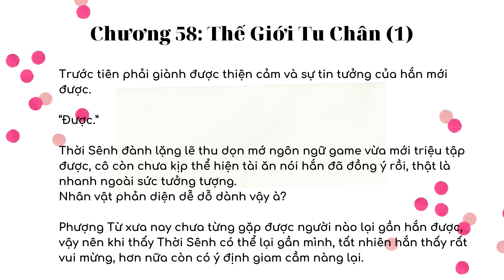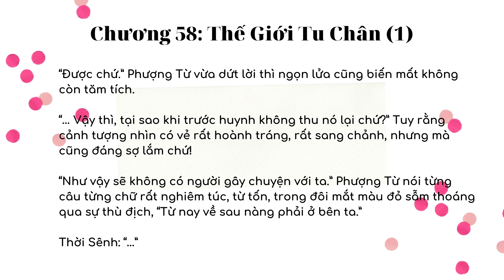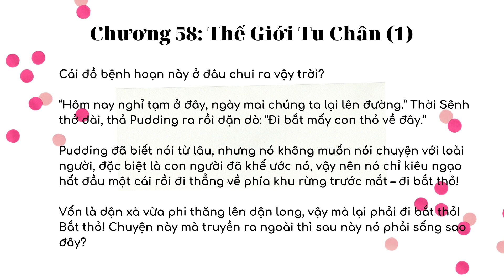THỜI SINH CA - Chương 58.1